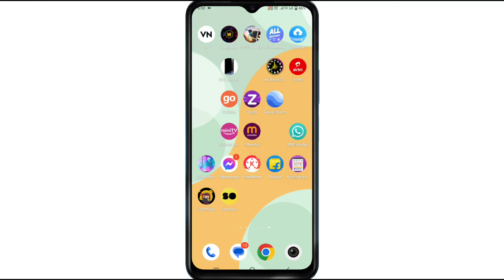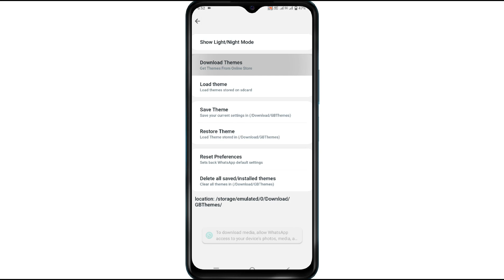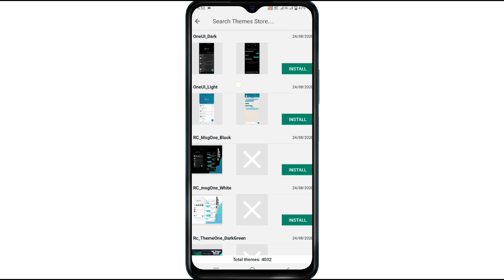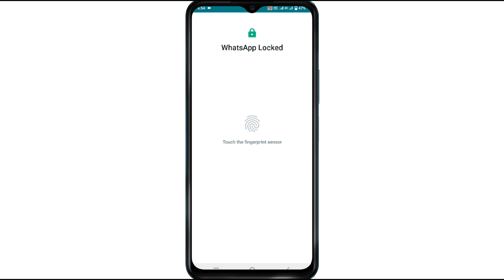gb whatsapp me hide chat ko unhide kaise kare | gb whatsapp hide chat kaise nikale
( Technical Arif officeal )
Dosto (Af Tech Yc) YouTube channel me aap sabhi ka swagat hai dosto aaj ke video me batane vala hu ki gb whatsapp me hide chat ko unhide kaise kare 2023 | gb whatsapp me hide chat ko kaise show kare

Cover topic:-
1:- gb whatsapp me chat unhide kaise kare
2:- gb whatsapp me hide chat kaise dekhe
3:- gb whatsapp new version me hide chat kaise dekhe

(Technical Arif officeal)
Channel Owner
My Name:- Mohd Arif
My Home:- Uttar Pradesh
Live:- Mumbai